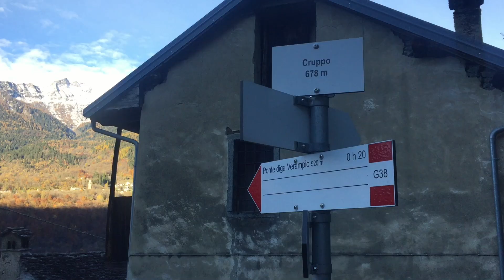La Bolla - Ep. 23 - Dimensione Verticale - Falesia bella ma c'è un problema!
Bella falesia, posta in un ambiente carino e panoramico. Presenta tiri facili ma durante la nostra visita abbiamo notato che alcune vie, quelle sul terzo e quarto grado, sono state schiodate e quindi non sono al momento accessibili. Vi è comunque la possibilità di cimentarsi sui tiri leggermente più sostenuti (fino al 6a).

Accesso: 15 minuti di cammino a piedi dalla località Cruppo. Inizialmente seguire il sentiero per Crego, poi i bolli rossi in discesa fino alla base della falesia.